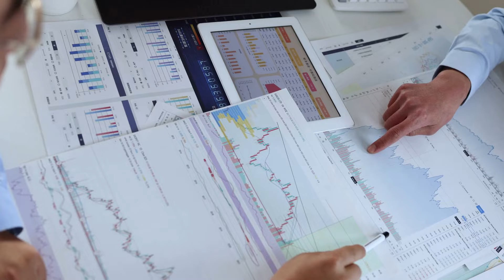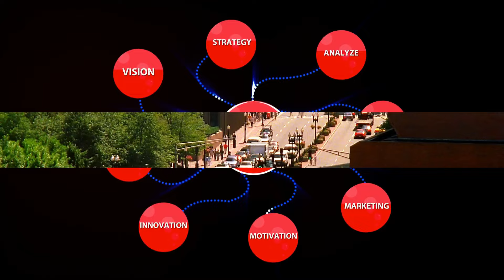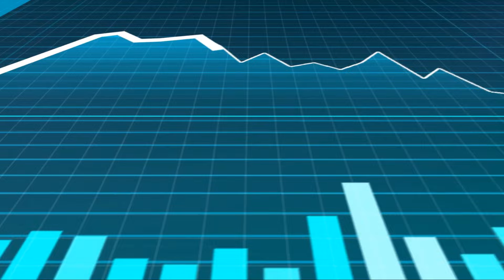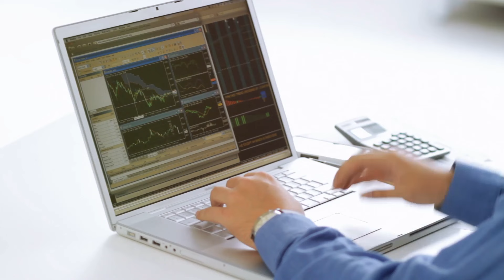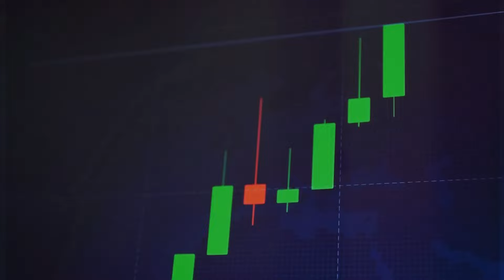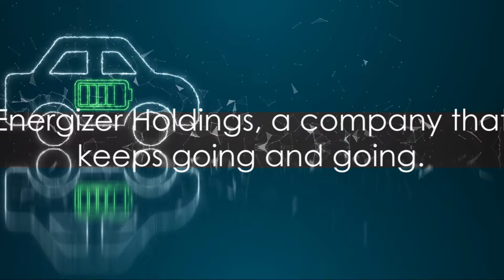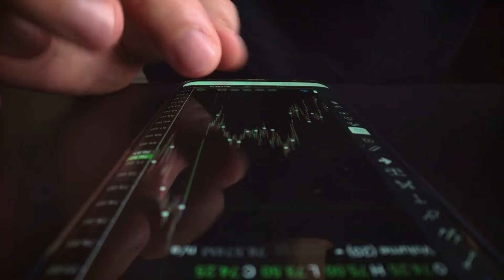Top 5 "Future" Dividend Aristocrats: Unleash Your Inner Buffet?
This video highlights 5 key small/mid cap companies that are below 15 Billion in market cap, and pay a current dividend. V. F. Corp (VFC), Bloomin' Brands (BLMN), RPM International (RPM), Energizer Holdings (ENR), and Red Rock Resorts (RRR). They are not as easily recognized based on their corporate names, but these companies hold good brand portfolios that are recognizable and easier-to-understand businesses in the vein of "buy what you know". With the current market generally favoring large cap stocks, within growth and value/dividend growth, it's vital for wise investors to consider the real "value" investing approach of buying good companies at reasonable prices without inflated PE ratios and without being the top 10 stocks that everyone holds. Along with dividends, these companies offer share buyback potential, smaller and nimble organizational structure, and capital allocation strategies for new opportunities, brand expansion, and customer loyalty.